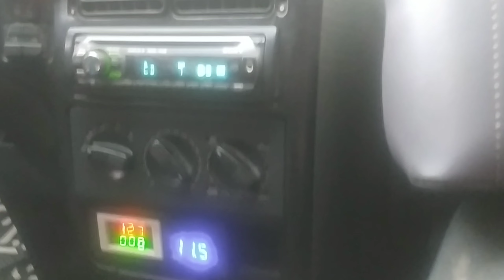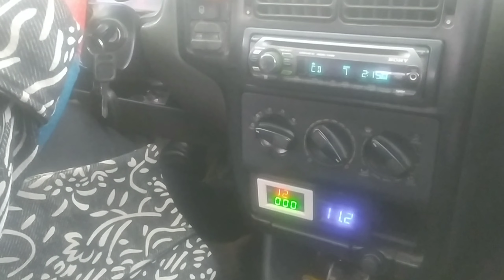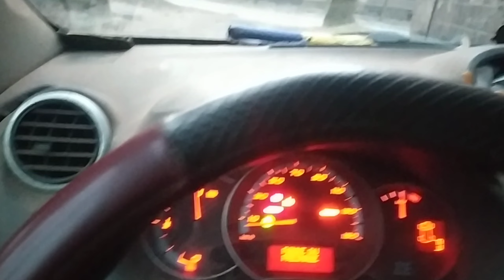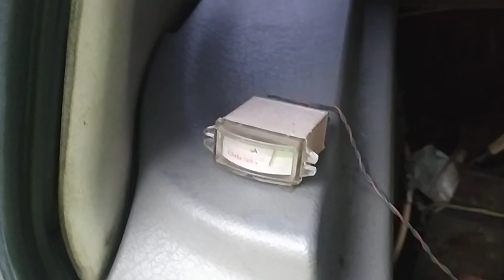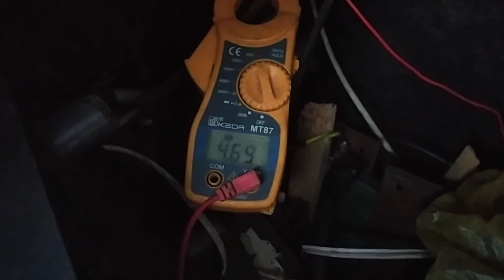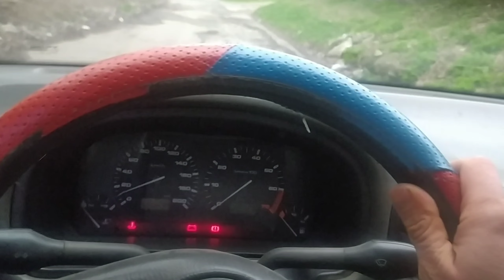Volkswagen Polo Electpo шукаємо сторонні звуки.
жінці стало нудно та вирішила поморочити мені голову, хоча краще "пересрати чим недосрати" і виявити несправність раніше чим щось отригне в дорозі.
коментуй.